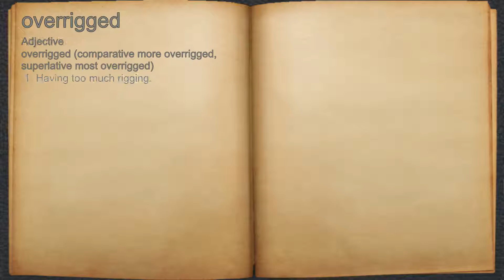What does overrigged mean?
A spoken definition of overrigged.

Intro Sound:
Typewriter - Tamskp